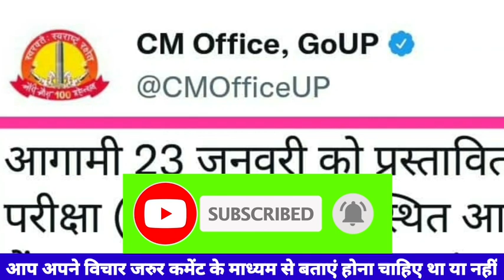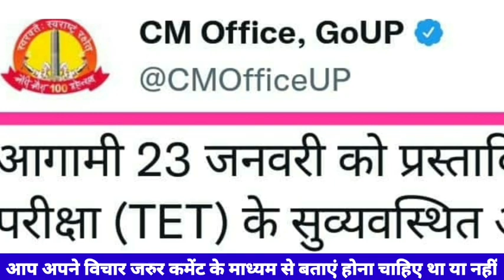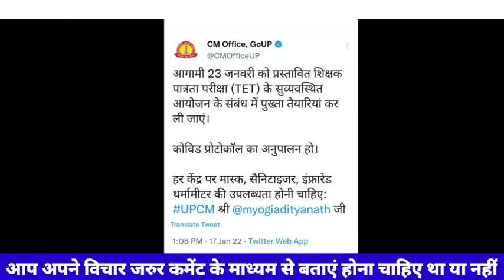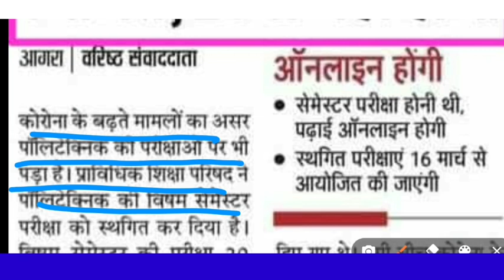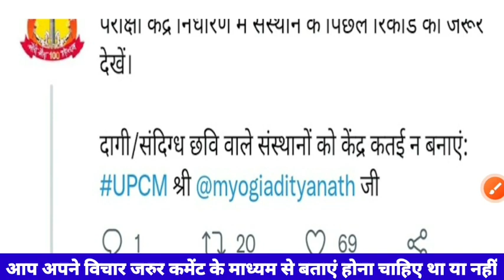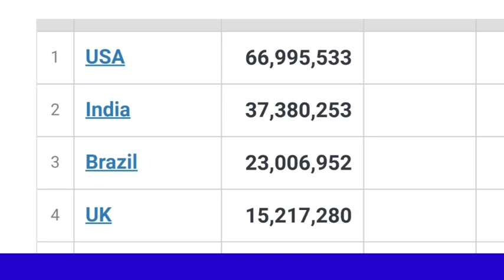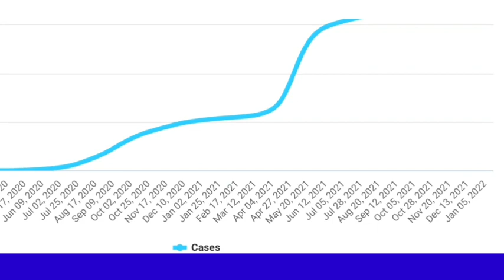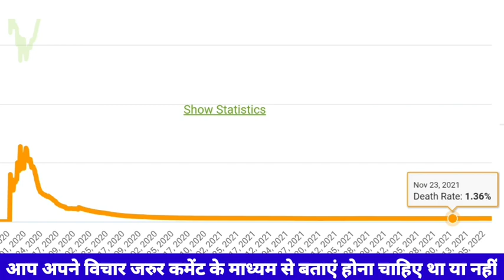UPTET स्थगित की मांग सरकार ने अपना आदेश जारी किया कोरोना के रिकॉर्ड केस 22 लाख जिंदगी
1.This video has no negative impact on the original works (It would actually be positive for them)
 2.This video is also for teaching purposes.
 3. It is not transformative in nature.
 4. I only used bits and pieces of videos to get the point across where necessary.